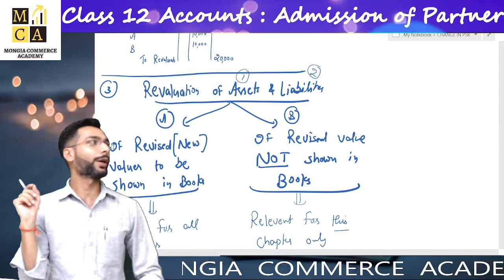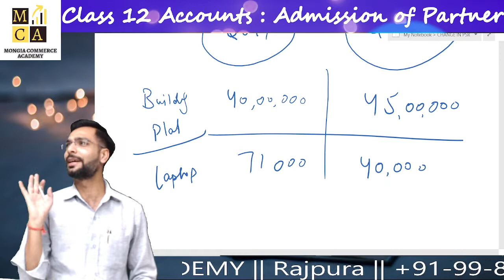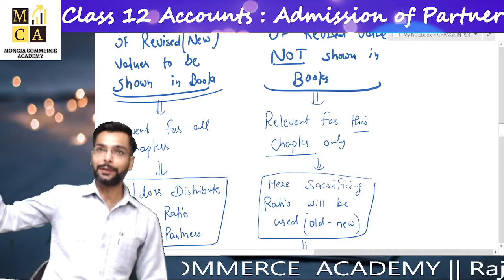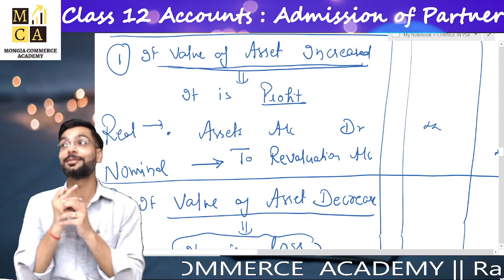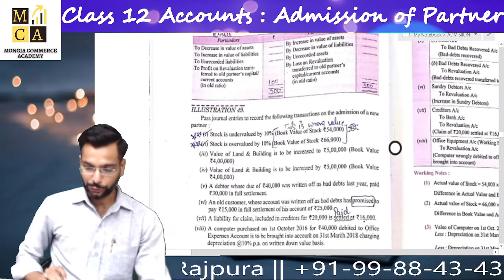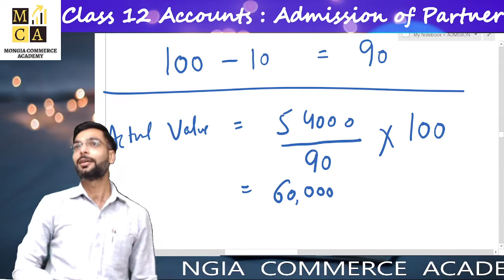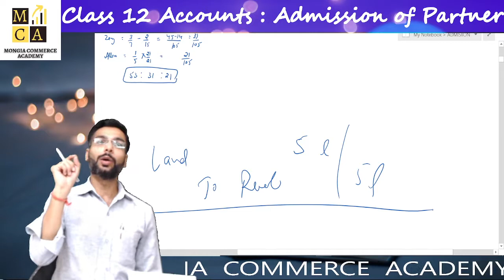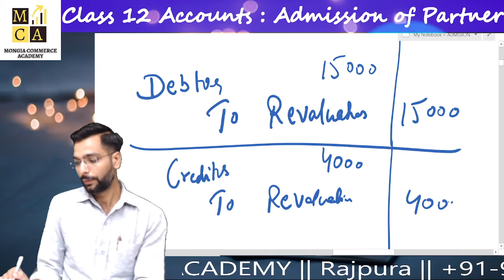REVALUATION A/C I 12 Accounts I Admission of Partner (Part 13) I CA TARUN MONGIA